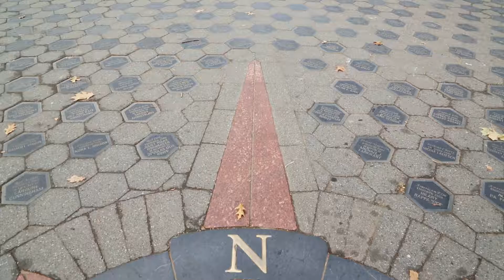DÜNYADA 1 GÜN : NEW YORK TANITIM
Dünyada 1 Gün New York bölümüyle 14 Şubat 2015 saat 10'da Beyaz TV'de...